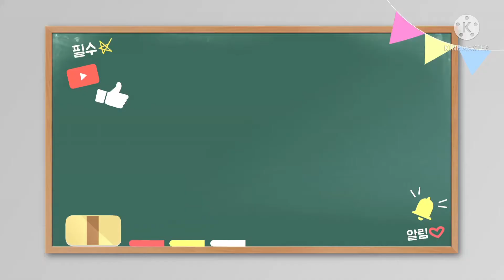비오는날 분이네정원의 여름꽃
안녕하세요~설성댁입니다^^
진짜 오랜만에 정원식물들에게
사월오월이에게 행복한 단비가 내렸어요!!
이웃님들도 시원한 빗소리 들으시며 더위 식히세요.

네이버에서 원예인플루언서 22위 @설성댁을 검색하시고 팬하기도 눌러주세요~♡